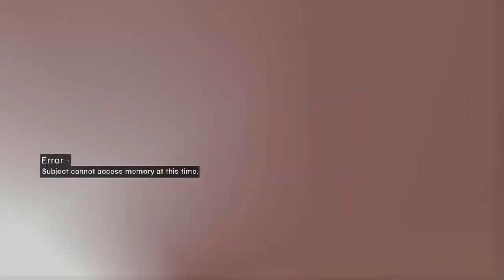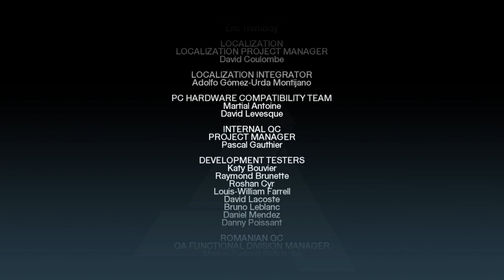ROBERT (TEMPLÁRIO) & AL MUALIM (MESTRE DOS ASSASSINOS) ASSASSINADOS 🎮 FINAL 🎮 Assassin's Creed